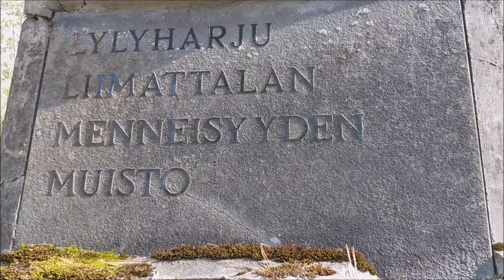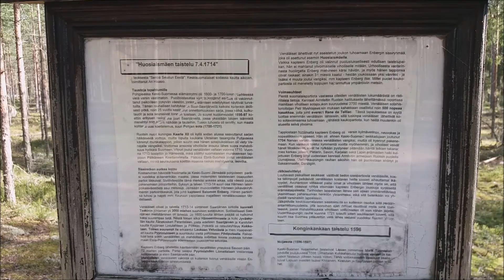Nuijasodan Muistomerkki (Liimattala)